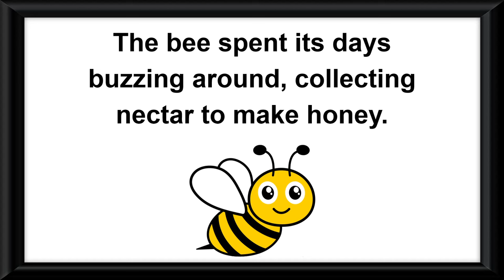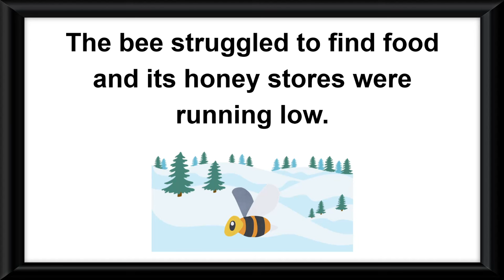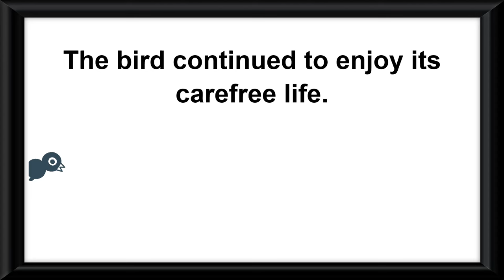Bedtime stories| The Bee And The Bird| Story In English |Read Aloud Books|kids Videos| Moral Stories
the Clever Tortoise
two wise goats story
bear and two friends story
3 little pigs
snowman
How to raise a reader
Reading to kids
Reading with your child
Reading to children
Reading and story telling
Help kids learn to read with read along
Stories to read in English
Easy to read short stories for practice
Short stories for reading practice
children's story
Reading Comprehension
the Golden touch of King Midas
my Bicycle
my School
the Beautiful Horse
my family
the boy who cried wolf story in english
bedtime stories
honest woodcutter
king midas
my bicycle
my pet
pigeon and hunter story in English
snowman cartoon
story book English
story reading
the golden touch story
the three little pigs read aloud
three little pigs
woodcutter story
3 pigs
3 pigs and the wolf
a glass of milk
a short story in english with moral
a small story
ants and grasshopper story
beautiful library
bed time story
bedtime story full in english
bedtime stories for kids
90% people fail while learning English
 ugly duckling
children story book
writing a story in english
small story
any Short story in english
small story in english
birds and bees
english small story
english writing story